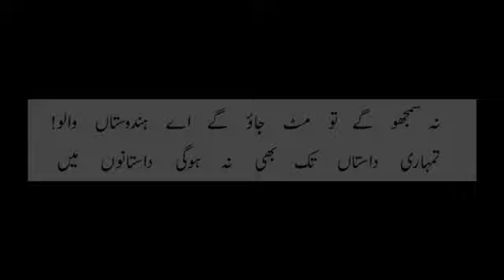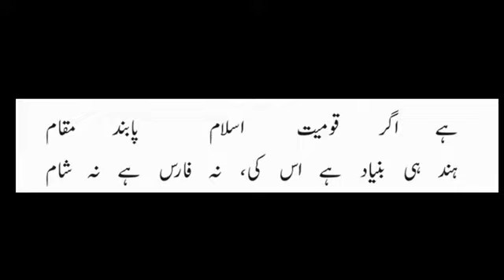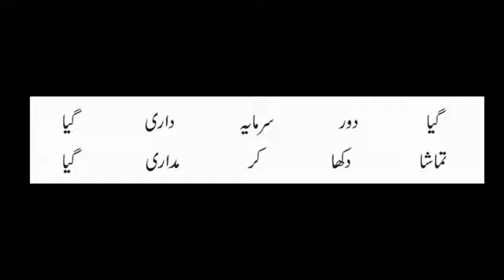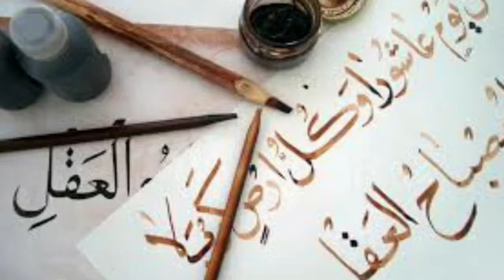October 1, 2022